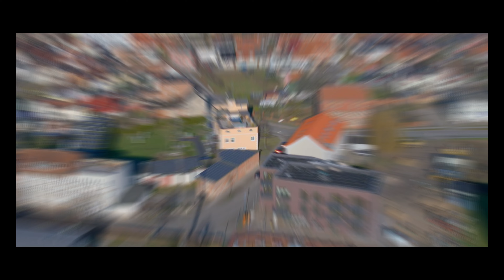Wittenberge Januar 2024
kurzer Rundflug im Hafen von Wittenberge im Ende Januar 2024